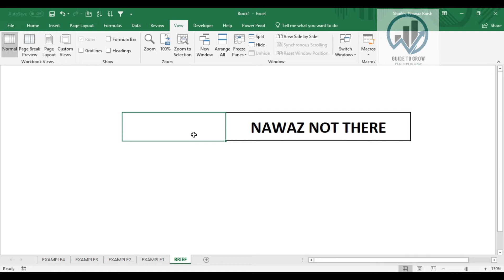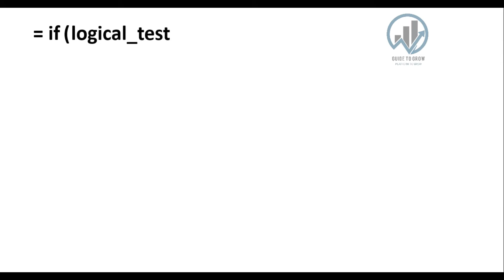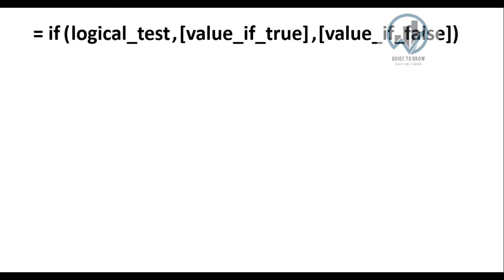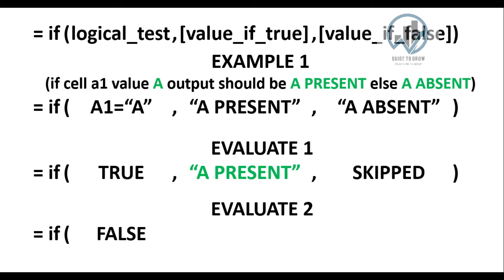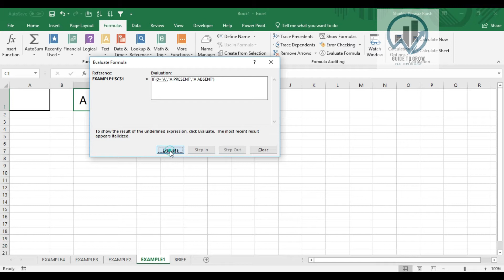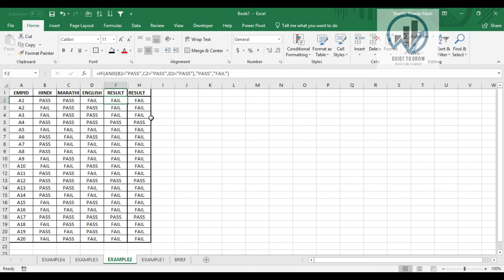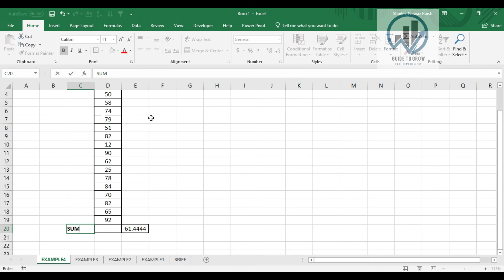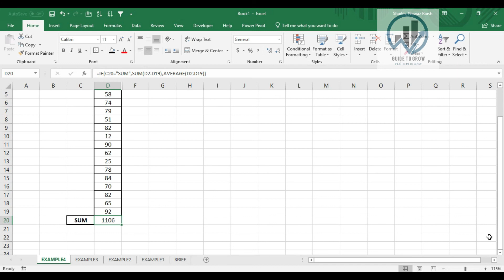MICROSOFT EXCEL : Excel IF Function ( Basic Understanding From Scratch )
Welcome to NSIntellect.
Guide To Grow
Excel IF function with example.
This Video will give you an overview to build the concept of IF Function from Scratch.
This Video will help Beginners to get the overall logic and concept behind using IF Function.